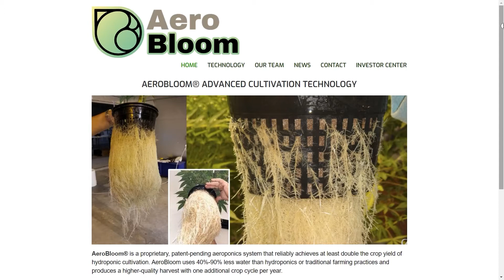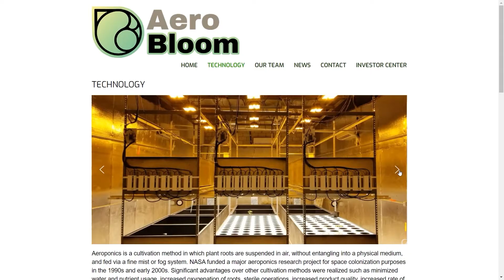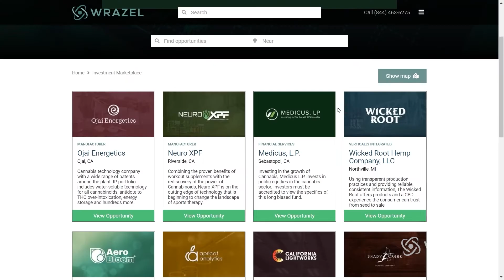Connect in Cannabis Ep. 39 - Andrea Holmes, Chief Growth Officer, Precision Plant Molecules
Today on Connect in Cannabis, Brian spoke with Andrea Holmes, Chief Growth Officer at Precision Plant Molecules. They discussed how cannabinoids are identified and developed via creation of bulk ingredients, the medical benefits and discoveries of cannabinoids, terpenes, and how they work together, and the vital need for additional research in all of these areas.

Guest: Andrea Holmes
Company: Precision Plant Molecules

Wrazel Cannabis Broadcasting Network (WCBN) is a network of shows produced at Wrazel HQ and broadcast across multiple media channels. The purpose of the network is to emphasize the many facets of cannabis in positive, informative, constructive, and entertaining ways.

WCBN Shows:

Connect in Cannabis - The ultimate networker in cannabis, Wrazel brings the most important people to ‘Connect in Cannabis’ hosted by Brian Holler, to share their insights on an exciting and brilliant time in the industry. From pioneering CEOs to celebrities and lawmakers, ‘Connect in Cannabis’ showcases the who’s who of today’s Cannabis Industry.

Sensible Dissent - On each episode of Sensible Dissent, hosts Nichole West and Sara Daniel expose laws they find questionable, discuss a person who is currently incarcerated for cannabis in the United States and how we can help, and also discuss how the moon and stars influence in the chaos going on in the world and other craziness happening in the news.

Healing of a Nation - "Equal access without stigma." Host Eric Goepel and guests engage stakeholders, educate policymakers and the public, and advocate for fair and equitable cannabis laws.

The Higher Ground - Host Farah Tariq presents a legal perspective on the rapidly growing cannabis industry and discusses best practices with experts on route to worldwide legalization.

CannaTourism Chronicles - Buckle Up! Join Barbie Sommars on her next adventure as she dives into eye-opening conversations with her guests, and explore the constantly expanding universe of CannaTourism.

Talent in Cannabis - Today's insights into HR trends and policies from cannabis business leaders nationwide with host, David Belsky, CEO of FlowerHire.

Business of Cannabis - Founder of successful ventures explain their vision, business models, and future goals while informing cannabis investors about the opportunity to partner in their company.

Learn more about the "Business of Cannabis" by visiting Wrazel Holdings, Inc:

Wrazel - Hub for cannabis investors, entrepreneurs, businesses, and enthusiasts all over the world

Wrazel Investment Marketplace - Find vetted investment opportunities in cannabis, hemp, CBD, and ancillary services

Raising Capital - Apply now and allow Wrazel the pleasure of helping your company with a capital raise

Wrazel Business Database - The most extensive directory where you will find companies from all sectors of the industry

Wrazel Services Index - Looking for an expert? Go through our index of service providers who cater to cannabis businesses and all their specialized needs